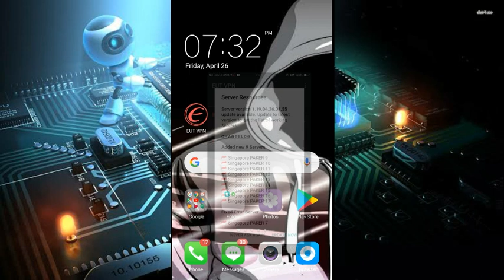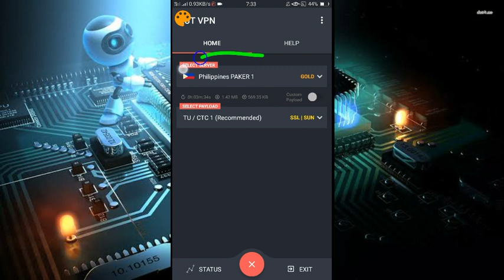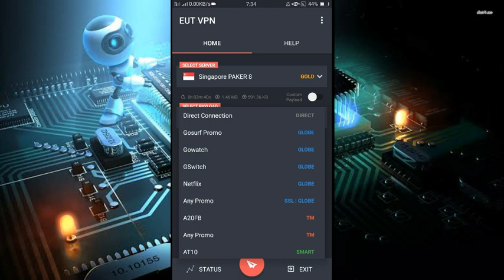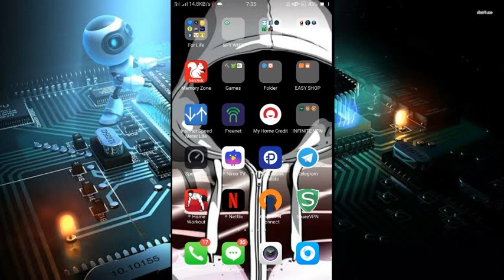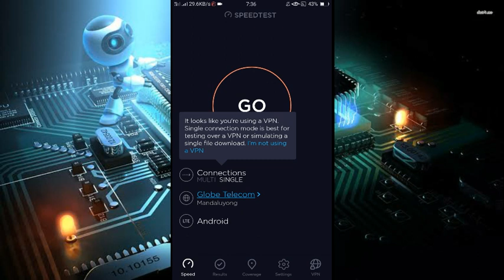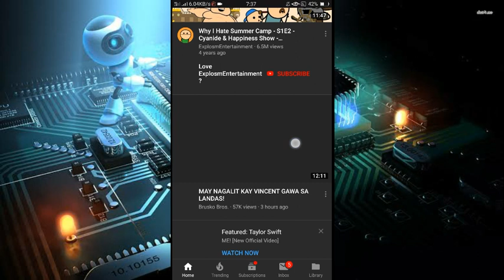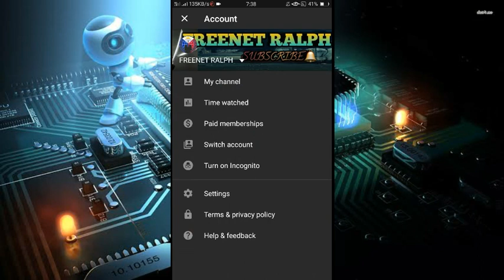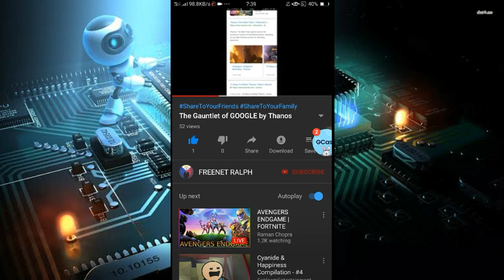EUT VPN UPDATE with PH Server Good for Gaming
S U B S C R I BE

❌NO HIT & RUN  mga Paps :)

WHATCH WHOLE VIDEO

BASTA NAKAKATULONG PASOK NATIN DTO🤘